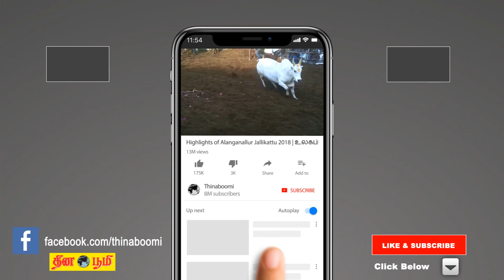Panguni matha rasi palan | Simmam (Leo) - 2019 | சிம்மம் | பங்குனி | March month prediction